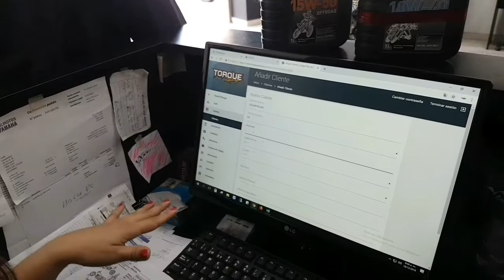Tremenda manoseada a la Dominalgas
Gracias a @torqueracing.s.a.s por el mantenimiento tan brutal a mi dominalgas. Terminamos el alistamiento para el viaje que se viene.
Así que super recomendado este lugar @torqueracing.s.a.s
TORQUE RACING es una empresa que trabaja respetando el criterio del cliente, nuestro compromiso es la orientación profesional y la experiencia. Amplia oferta de servicios y la calidad del trabajo que los hacen ser reconocidos por calidad y compromiso.